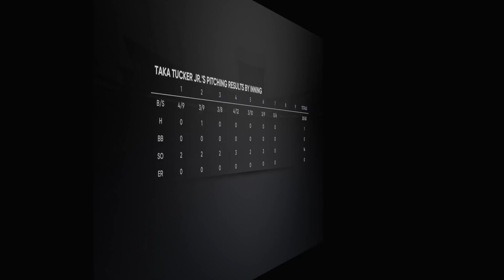【MLB THE SHOW 21】まさかの２試合連続の先発マウンド。【Road to the Show】#４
いや、もはや起用法がブラックすぎる・・・。

▼MLB THE SHOW 20 〜日本人最強メジャーリーガーへの道〜【Road to the Show】タカオ編　はじめから見る

▼MLB THE SHOW 19 〜親父を超えてメジャーで世界一の選手を目指す〜 【Road to the Show】タッカーJr. 編　はじめから見る

▼MLB THE SHOW 19【Moments】シナリオモードで過去の名シーンをプレイ！　プレイリスト